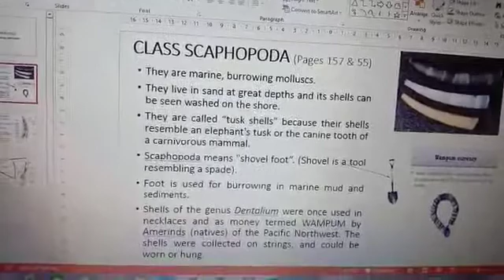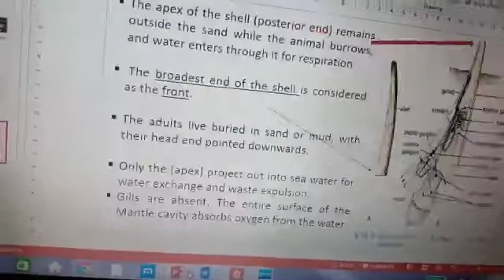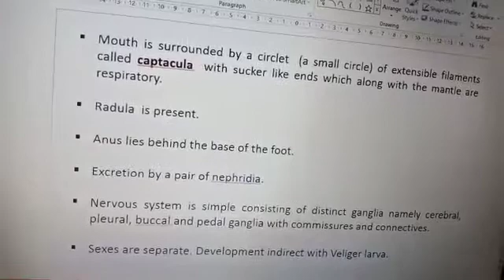Phylum Mollusca-Class Scaphopoda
Video from Simi Joseph P